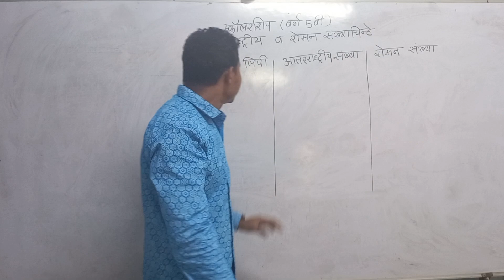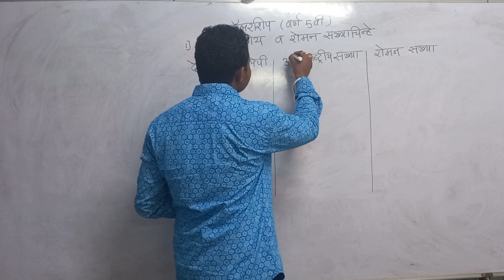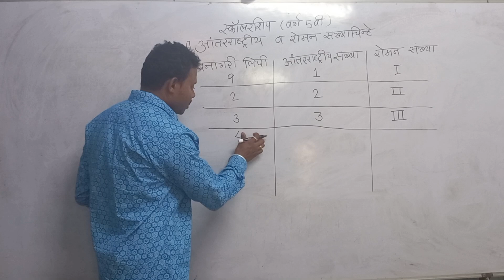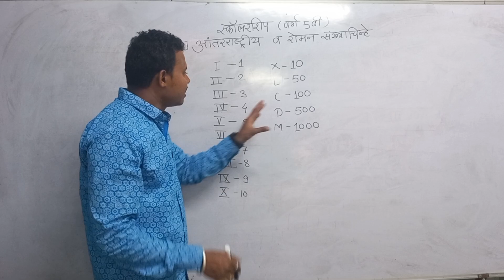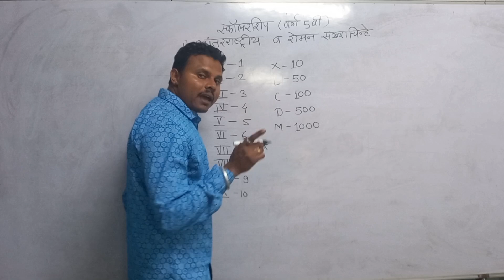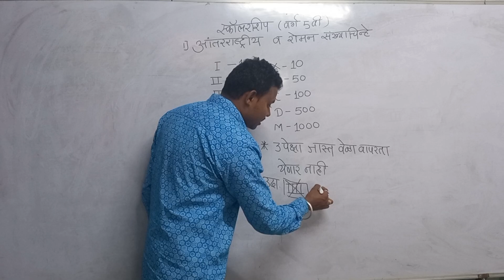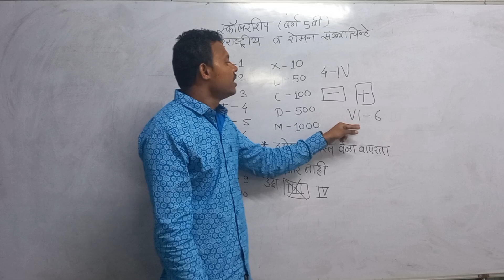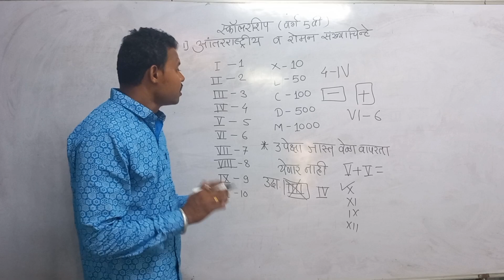स्कॉलरशिप रोमन संख्याचिन्हे